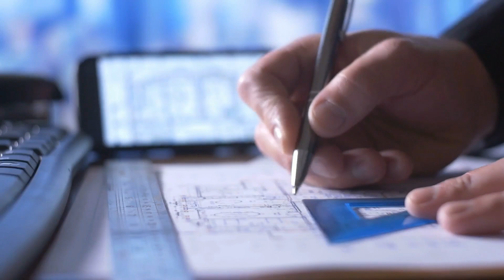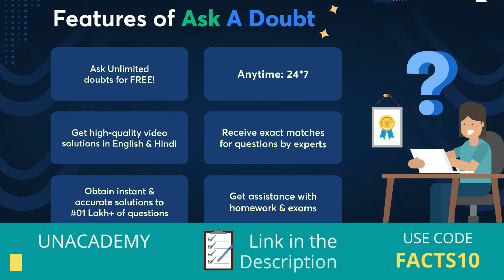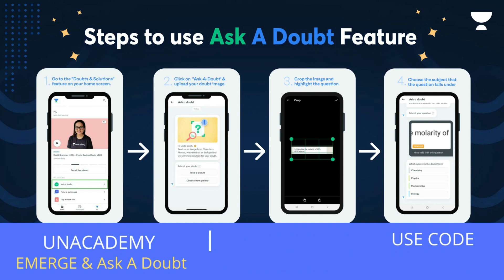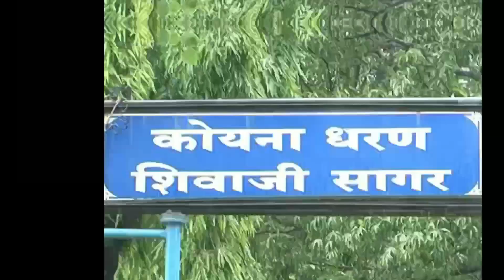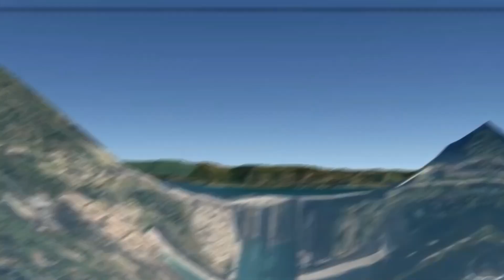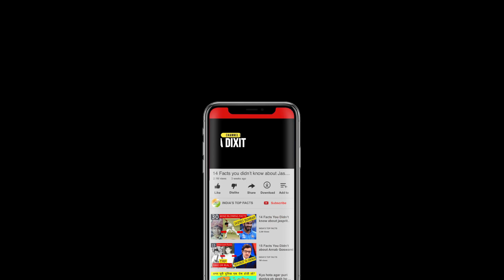भारत के 10 सबसे बड़े बांध | Top 10 Largest Dams in India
Ask 10 Doubts, Win 15 days Unacademy Subscription for FREE,

भारत के 10 सबसे बड़े बांध
Top 10 Largest Dams in India
largest dam in india in hindi
largest dam in india
top 10 biggest and largest dam in india